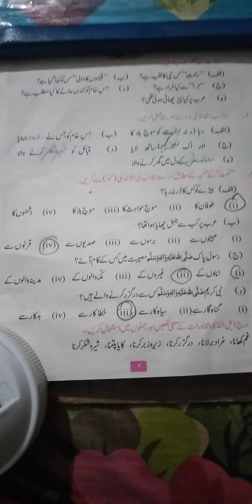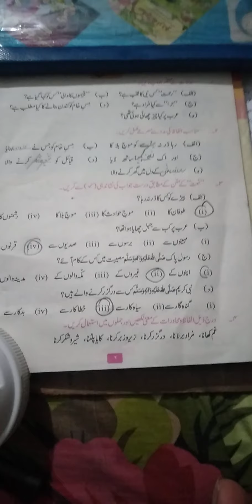Grade 6 ( Urdu A ) Lecture# 2 / Copy work